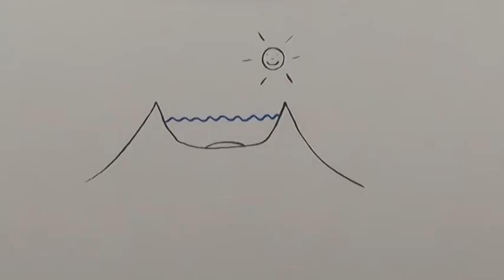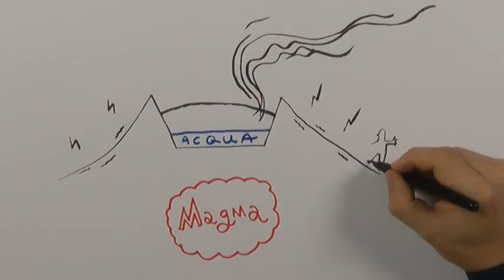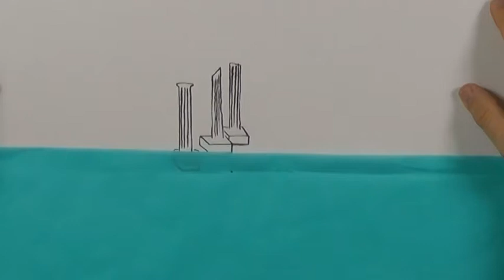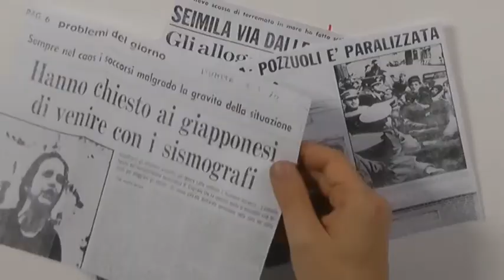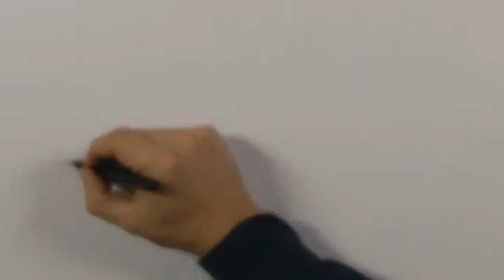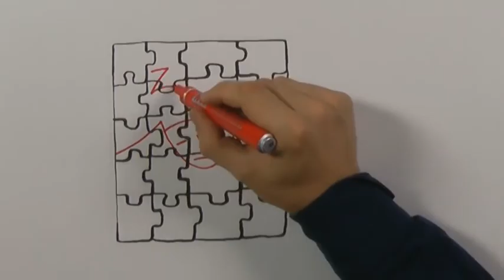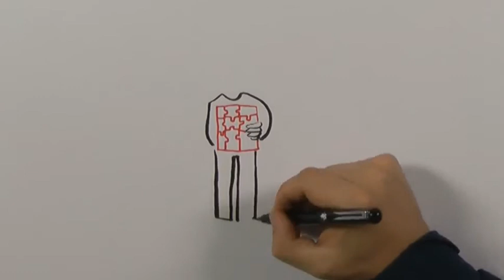Campi Flegrei - Nel sonno del vulcano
Non tutti i vulcani si somigliano: alcuni, come i Campi Flegrei, non sfoggiano la classica forma a cono e si notano meno di altri perché, pur essendo attivi, non sono in eruzione. Sembra che dormano, eppure rimangono estremamente pericolosi.
L'incredibile storia della caldera Flegrea, disegnata.

Ideato da Micol Todesco, Marco Guglielmino ed Elisabetta Tola.
Disegni di Gianluca Costantini
Voce narrante: Lisa Lazzarato
Realizzato da INGV in collaborazione con formicablu srl